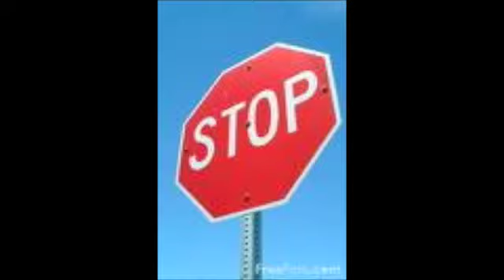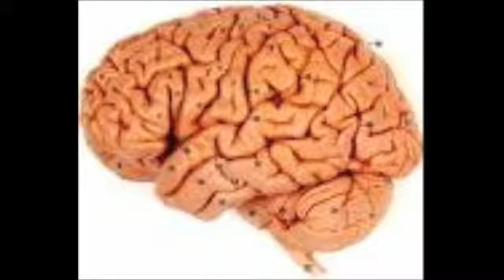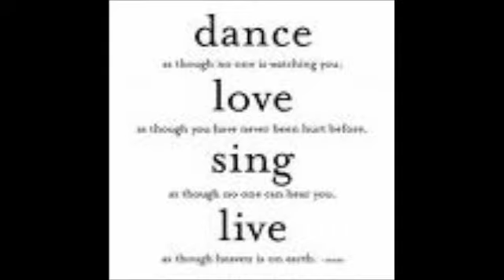I'm yours-jason mraz